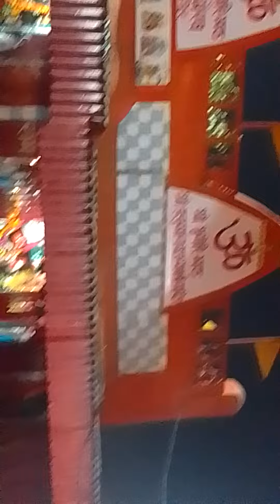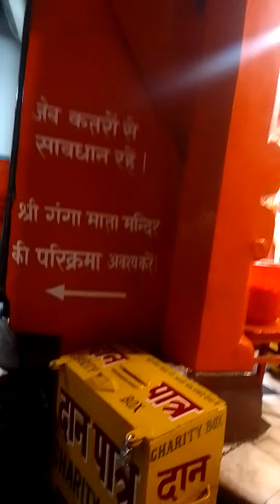PAN INDIA MY UK 5200+ #298 DEV BHUMI HARIDWAR GANGA ARTI3 GANGA DARSHAN DEVOTHAN EKADASHI